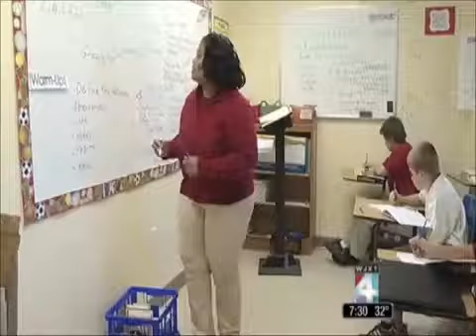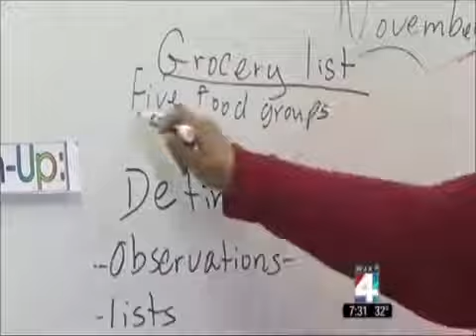School Expo River City Science Academy